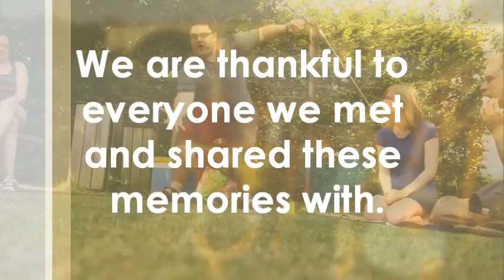Go Provence Memories of 2014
A brief collage of images that celebrate our summer of 2014.  Thanks to Rogue Valley for the song, a perfect accompaniment.